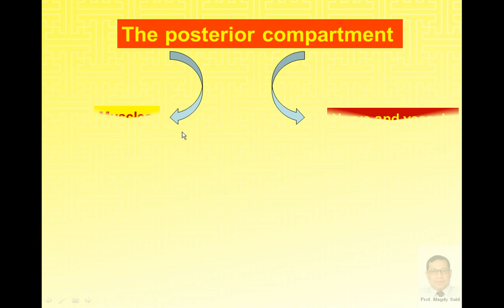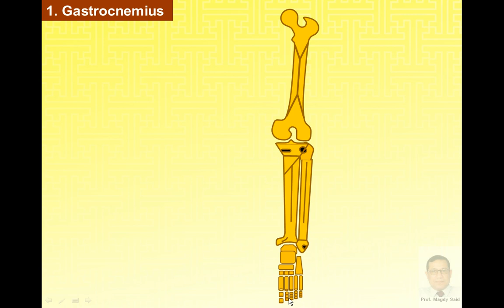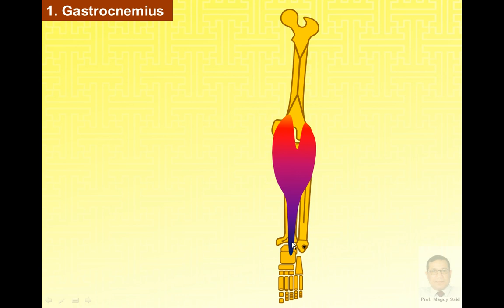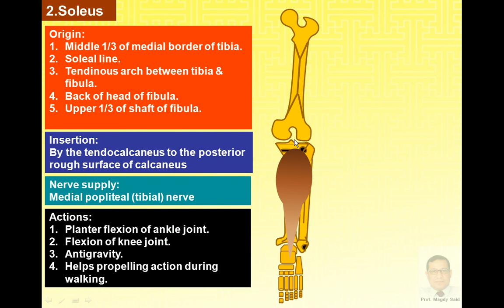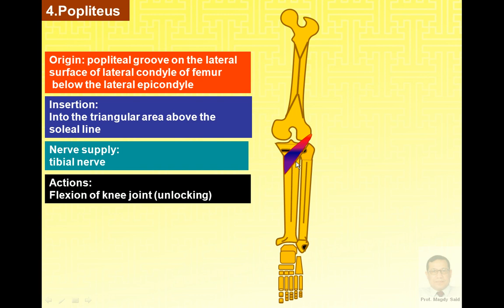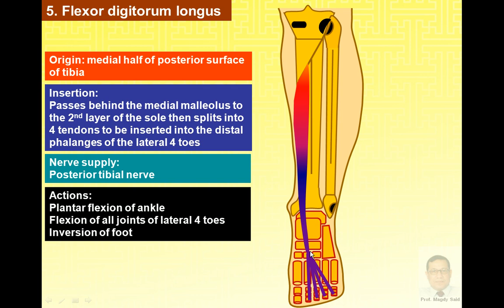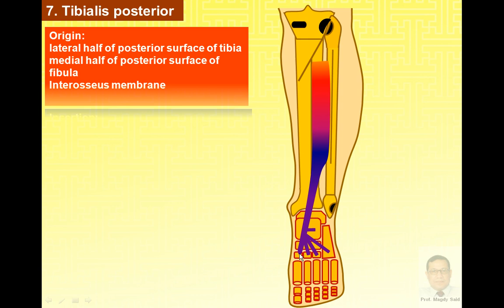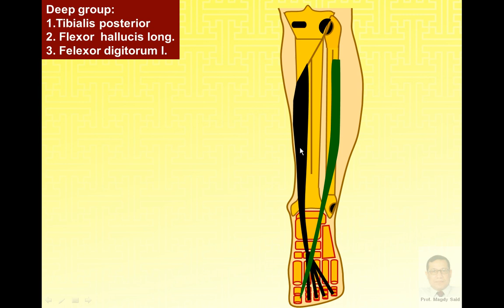Magdy Said anatomy series,lower limb, muscles of the back of Leg,,v1